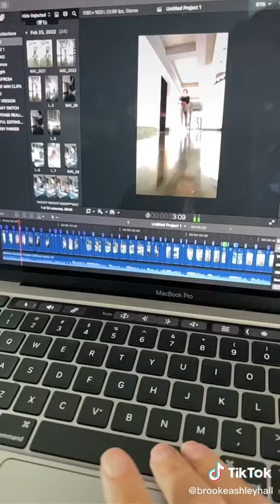When your son is your best friend | The Beverly Halls